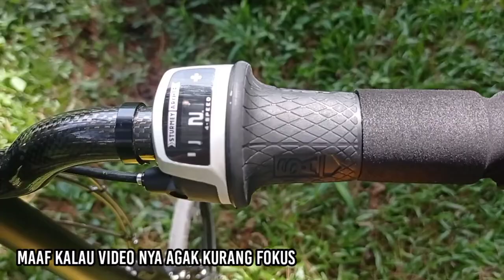Hummingbird Full Carbon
Hummingbird Full Carbon - Full Original

Salam goweser !

cek video gowes kita yang lain

- 3Sixty Chameleon Upgrade